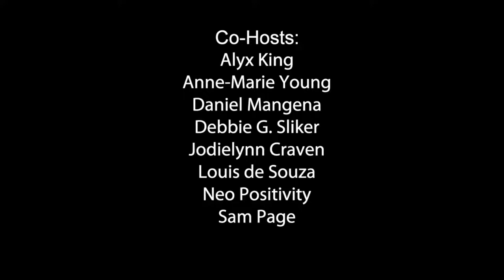David Strickel - The Stream Of David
It’s always fun to chat with David and The Stream Of David, and today’s episode is no exception.

With David we talk about the newest TYA tool, which David describes as being like inverted triangles … not sure exactly what he meant by that.

He also made reference to a numbered version of the polarity spiral, with positive values ranging from plus-1 to plus-20 and minus values ranging from minus-1 to minus-20.

With The Stream we do a lot of talking about appreciation and experience, including some distinguishing between love, appreciation, and compassion. We also have a new appreciation of suffering.

Also, if you’re interested in our planned meeting of The Brain Retrainers Club later this month, register here (it’s free)